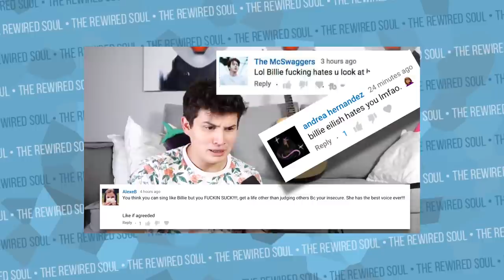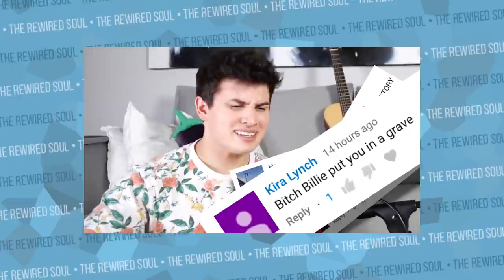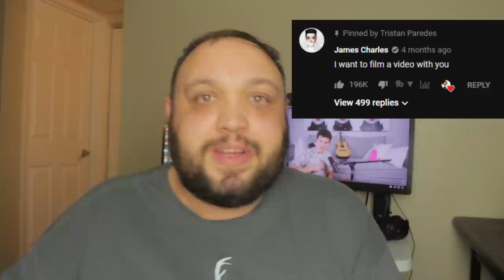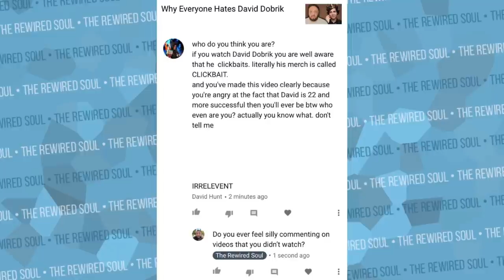Why Everyone Hates Tristan Paredes the Vocal Coach Reaction Guy | The Rewired Soul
Tristan Paredes is a voice coach who has become famous for his "vocal coach reacts" series. Tristan Paredes does reaction videos of people like Ariana Grande, James Charles and many others. While Tristan Paredes and James Charles ended up doing a collab after his reaction to the Ariana Grande God is a Woman cover, Billie Eilish wasn't too happy about it. Tristan Paredes did a Billie Eilish reaction video, and her fans came for him HARD...and there's a lot we can learn from this.

If you're struggling with your mental health and need someone to tell you what you need to hear, try online therapy